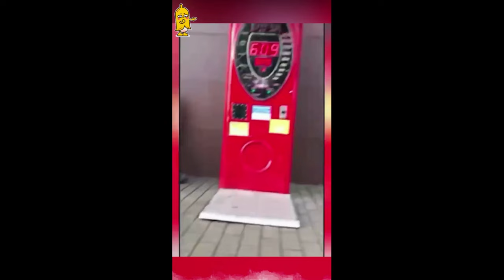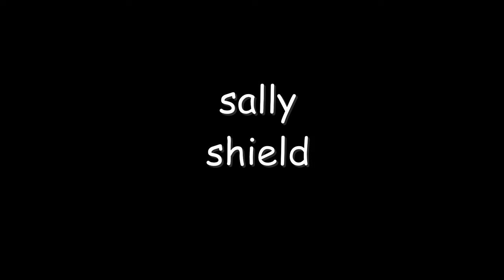Sonic.exe:TD Vs Real Life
Today I show the real life versions of td features in a funny humorous way. Please do not forget to like the video and express your thoughts in the comments for more content to come. i would be very happy if you subscribe and turn of notifications, enjoy watching.

00:00 Start
00:09  Tails Arm cannon
00:27 Knuckles Punch
00:48 Eggman Turrets
01:14 Amy Hammerspin
01:38 Cream Speedboost
01:59 Sally Shield
02:17 Rouge Slide
02:31 Metal sonic grapple
02:50 Blaze firetornado
03:14 Tails Glide
03:35 End